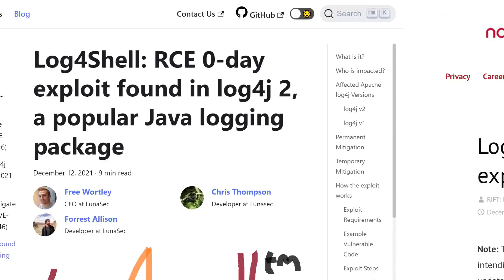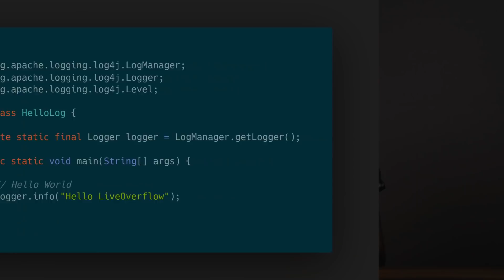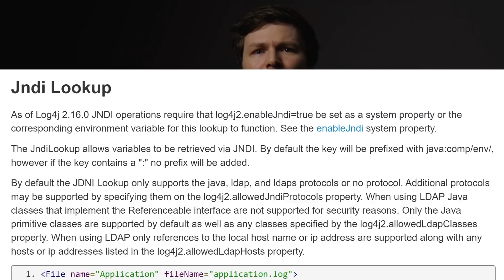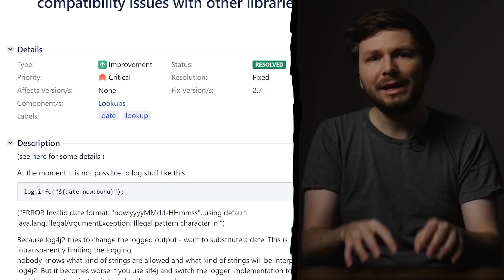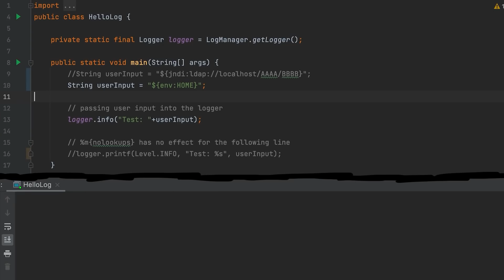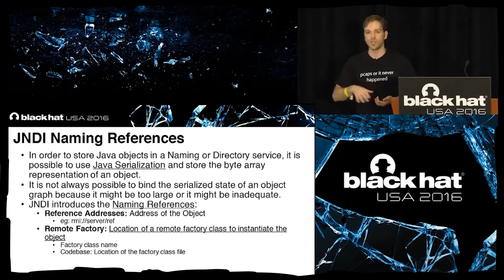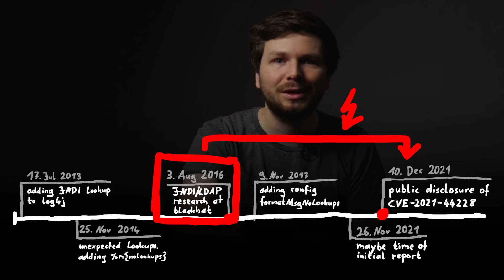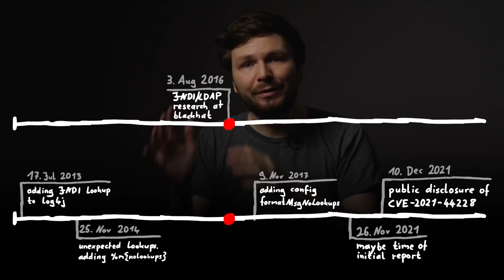Log4j Vulnerability (Log4Shell) Explained // CVE-2021-44228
Let's try to make sense of the Log4j vulnerability called Log4Shell. First we look at the Log4j features and JNDI, and then we explore the history of the recent log4shell vulnerability.  This is part 1 of a two part series into log4j.

A JOURNEY FROM JNDI/LDAP
MANIPULATION TO REMOTE CODE

00:00 - Intro
01:05 - BugBounty Public Service Announcement
02:23 - Chapter #1: Log4j 2
03:38 - Log4j Lookups
04:15 - Chapter #2: JNDI
06:01 - JNDI vs. Log4j
06:35 - Chapter #3: Log4Shell Timeline
07:33 - Developer Experiences Unexpected Lookups
09:51 - The Discovery of Log4Shell in 2021
11:08 - Chapter #4: The 2016 JNDI Security Research
11:56 - Java Serialized Object Features
13:27 - Why Was The Security Research Ignored?
14:44 - Chapter #5: Security Research vs. Software Engineering
16:49 - Final Words and Outlook to Part 2
17:23 - Outro

-=[ ❤️ Support ]=-

-=[ 🐕 Social ]=-